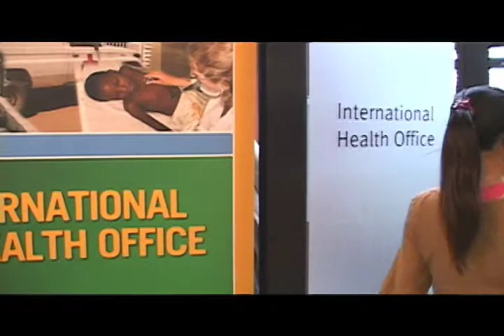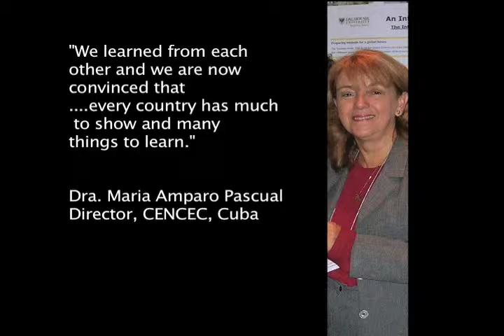IHO Dalhousie, Cuba Project - Part 2